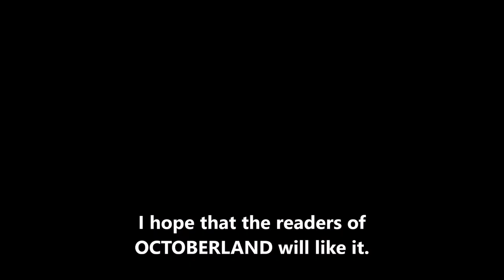Daniele Serra's Artwork for Octoberland by Thana Niveau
Behind the scenes with Daniele Serra . . . Dani chats about themes, techniques and colour tones used for Thana Niveau's new collection OCTOBERLAND.